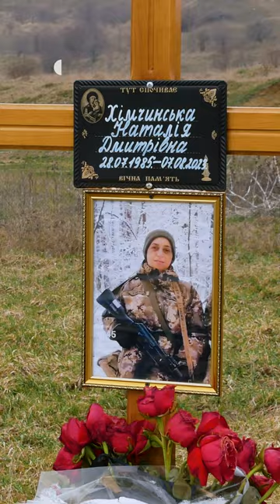“Доньку поховали на п’ятий день після загибелі на війні”